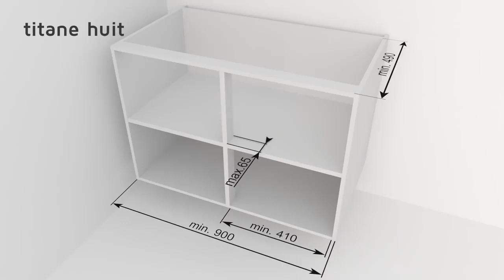How to install kidney shape corner unit | Titan Corner | Buller Ltd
How to install kidney shape Titan Corner unit in a kitchen cabinet.

Suitable for 900 mm cabinet
Min cabinet depth: 490 mm
Fixes to a shelf and cabinet base
Weight capacity: 20 kg per tray
Left or right handed
Shelves pull out independently